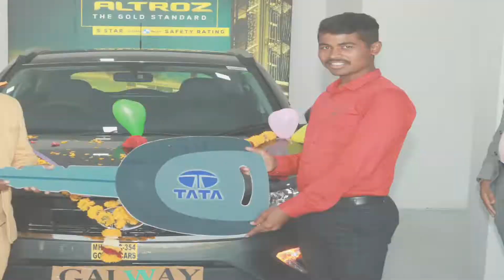Galway business Car bonus Achivment kiya or puja karate time all family & seniors Galway family